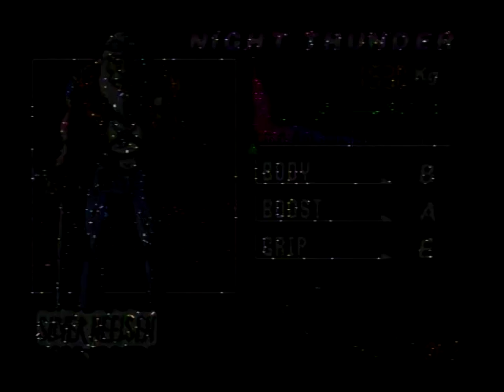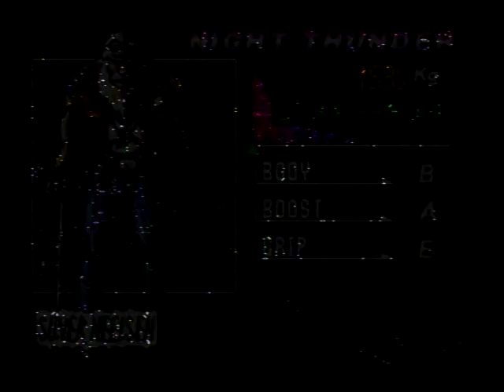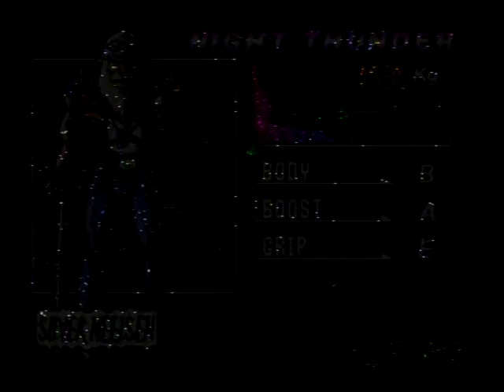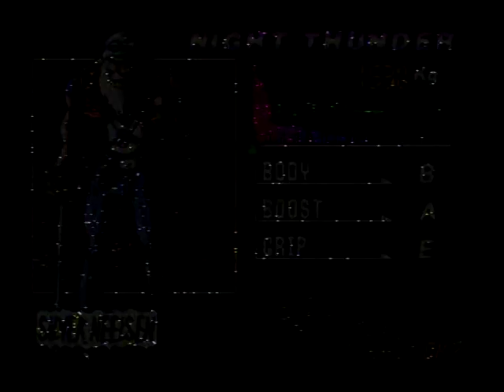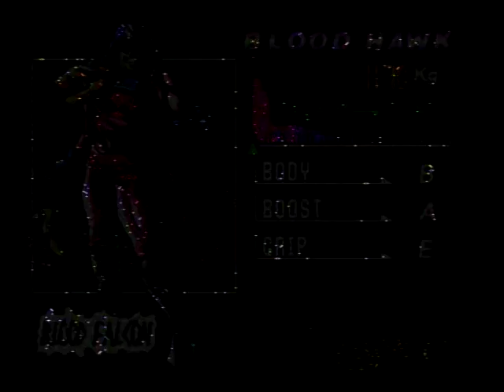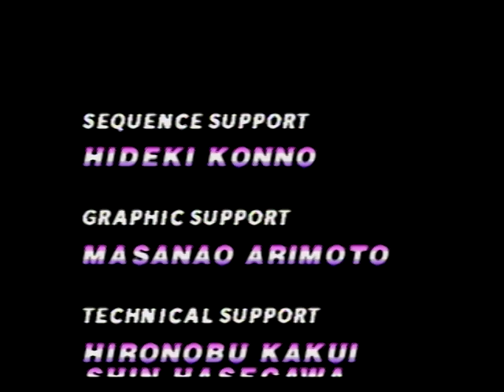F-Zero X Nintexturing Edition ( Beta 1 )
The first ever F-Zero X SD texture mod !

Made wih Gedecompressor and Tile Molester.

After doing some tests, dumping textures from the game and figuring out how that works and the limits of the tools or the rom itself during three weeks I was able to release that quick mod last week before taking a summer break.

You have to understand that you can't do anything when injecting new textures, in the game compressed and uncompressed textures, no real prolem when they are compressed but compressed ... you have to deal with the MIO0 compressor and some strange properties wih the game that make some textures works some other not, it's not just about of the weight of the textures you want to inject. Instead of having 9 differents venue textures ( 11 with the billboard and overhead monitor ) compressed in one bin file as of now I managed to have only 2 or 3 most of the time, sometimes less, I sill have to figure out the best way to use those compressed tracks files, it won't be easy. You can see on Sector Beta that there are some glitches with the overhead monitors and the spinning billboards, file was just too big  and I wasn't able to fix that quickly using two different textures on the track.

This is a very early version of a full pack I d'like to create later this year, this one is pretty ugly sometimes but it's here to show that it's possile to do that, it works both on the console and on emu, no CRC change needed, you just have to patch your original F-Zero X rom with lunar IPS.

I changed the 11 venues files, the two pictures from the beginning of the game, the 3-2-1-GO, the avatars ( during races ), sckyscrapers, ground ... but there are many textures to change but it seems that it's no working with all of them, I couldn't change the energy refiller among other things, the bin files that contains the common tracks parts ( pipes, cylinders, tunnels ... ) is also very difficult to deal with and I had to do some sacrifices, this explains the yellow textures you'll see many times on this mod.

On this video, every championship and tracks played on master mode. First time I did that, I felt it was risky plus I have very short time to do that before taking my summer break on saturday but that was fun. This nearly 4 GO video took me like 12 hours of upload and I had to correct the delay on each 24 tracks of that pack, I hope the result will be ok for you : )

You can also use that mod with custom tracks, x cup and death mode, all the 11 venues's tracks textures are changed so you won't find any original one anywhere in the game.

I made two other quick texture mods using ingame textures, I didn't have the time to make video of them, not as interesting as this one or the other I will show tomorrow ( also takes 12 hours ... be patient ), a beta SD version a WIP HD pack made by ChefViking. On this pack high quality worked textures, not just some resized textures that can be found over the web like I did for my first pack.

I d'like to thank BFrançois who helps me a lot for the use of the tools ( without him telling me he figured out how to extract GFX from the game those mods won't even exist ), Subdrag and Spinout for the tools and help and of course to Chefviking who gave me all the textures he made to create a beta pack that looks good : )

Go check on mrfixitonline, F-Zero X topic to get that Nintexturing beta Edition of F-Zero X patch and the two others with textures from the game, they will be avaiable by the end of the week.